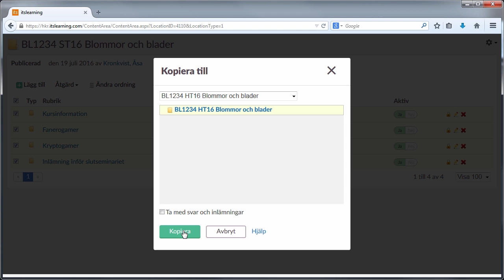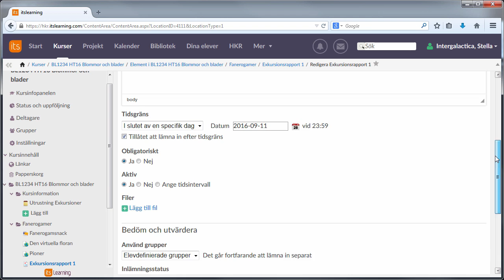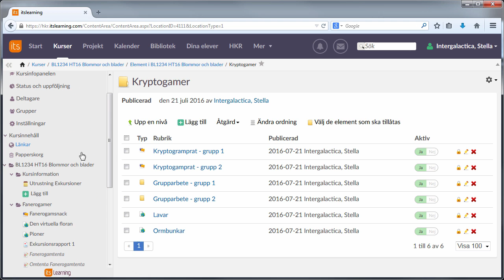itslearning för lärare - kopiera kurs